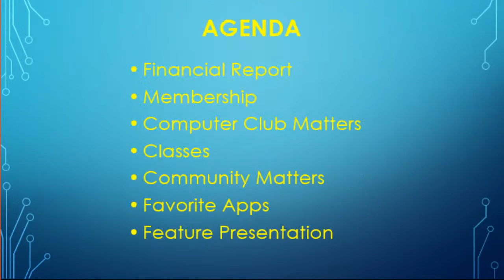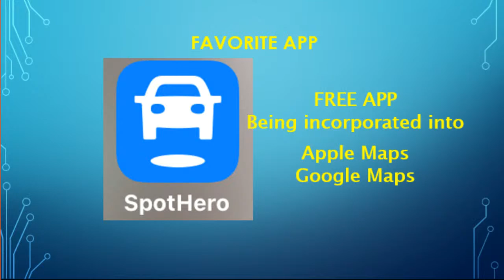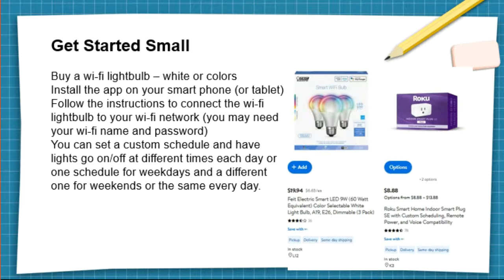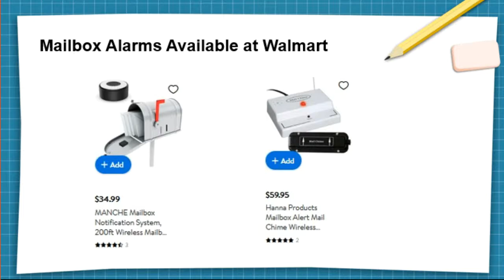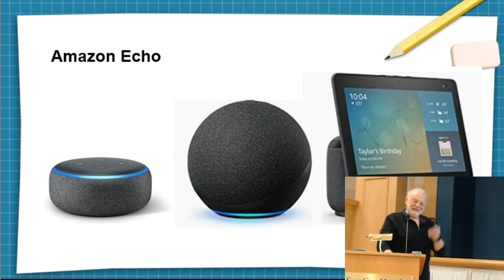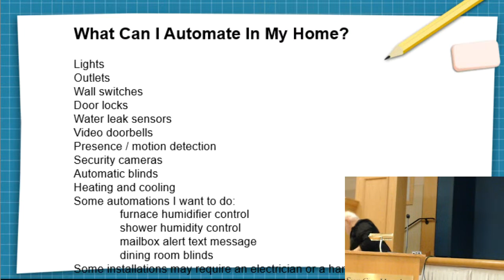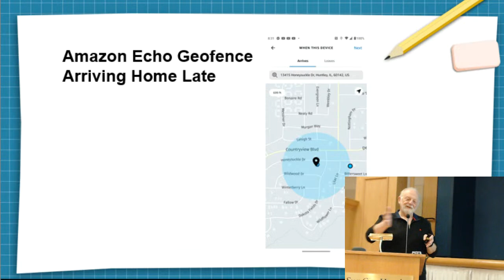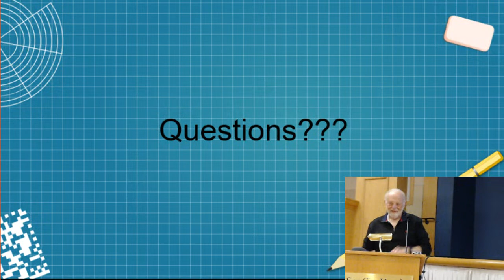23 03 Home Automation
From basic ideas that you could easily implement to more complex automations.